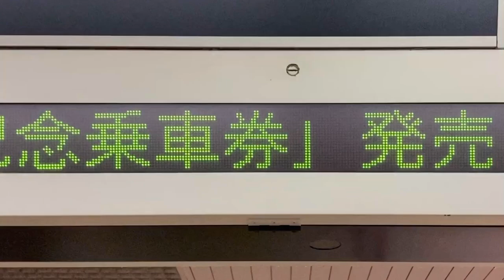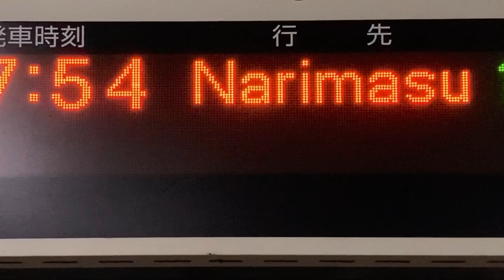【カルチ角ゴシック体22x22 スクロールフォント確認用】東武東上線 上板橋駅 発車標(LED電光掲示板) 2024/10/19